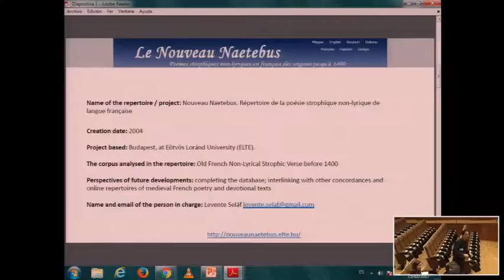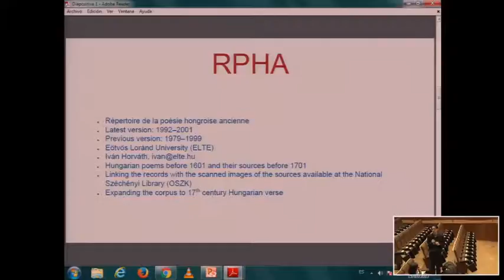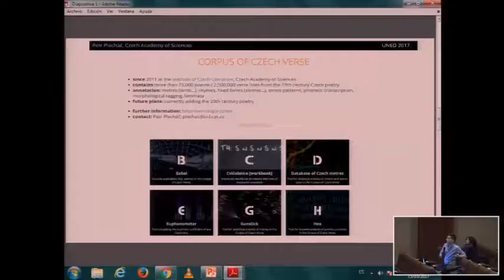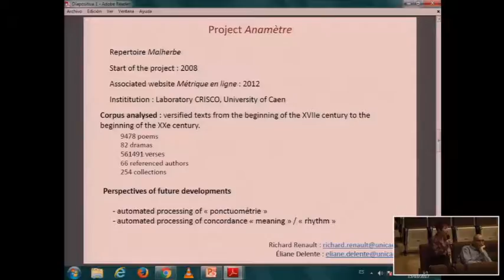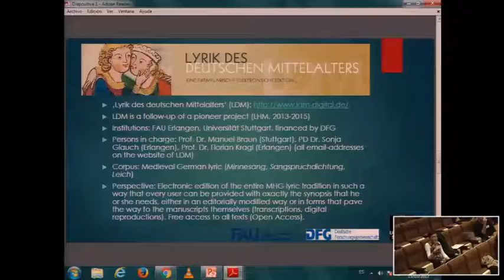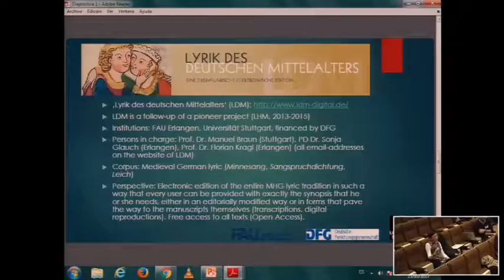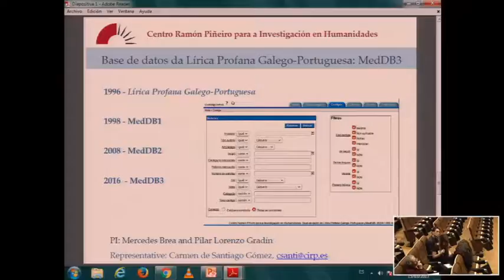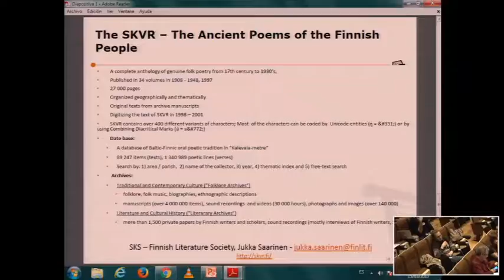Presentation of the participating projects